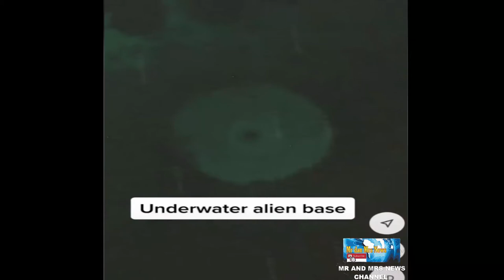MENGEJUTKAN !! MAKHLUK MIRIP ALIEN TERGELETAK DI PANTAI DAN PENAMPAKAN UFO DI LAUT AS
Rekaman dan unggahan beberapa video di mana terlihat sosok alien yang tergeletak di tepi pantai. Sontak saja, videonya mendadak viral. Di dalam videonya, tampak beberapa agen rahasia sedang mengamankan area di sekitar pantai. Agen rahasia tersebut mengelilingi makhluk aneh tersebut. Tidak ada seorang pun yang diperbolehkan melintas.